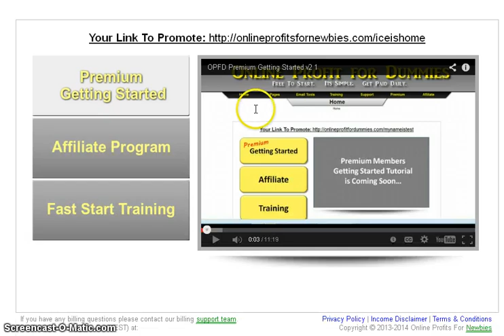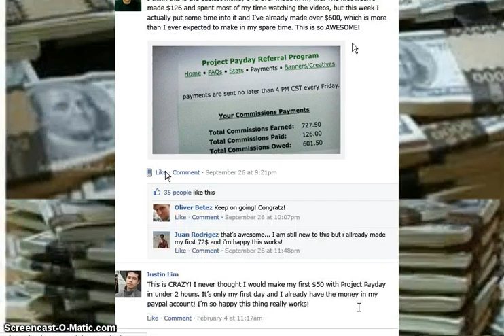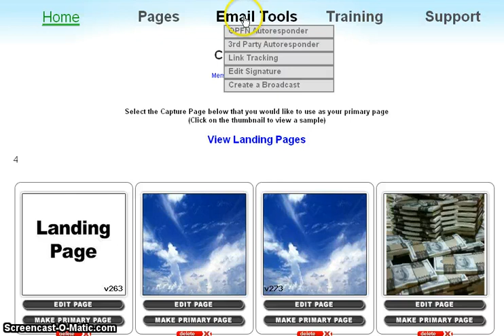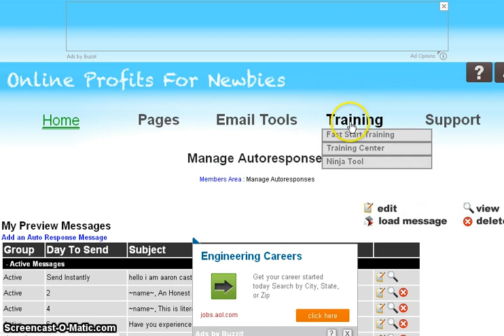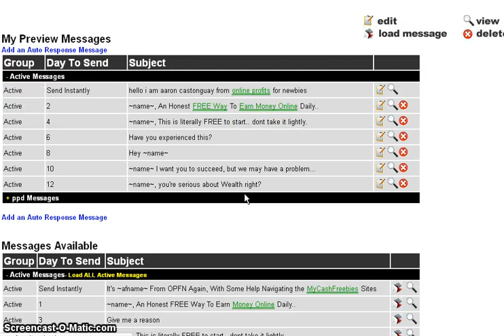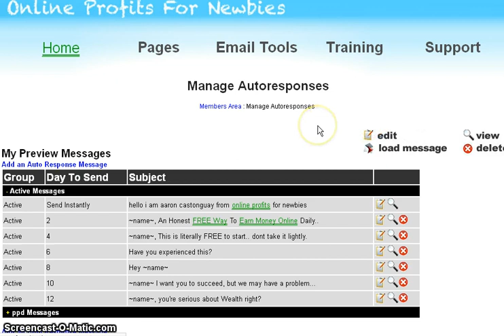inside the opfn premium account update 2020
online profits for dummies is no longer in business
online profit for dummies was very good to me  they gave me a tool to make
web pages i made alot of money  for my self
i have a new  system that pays you one dollar per sign up